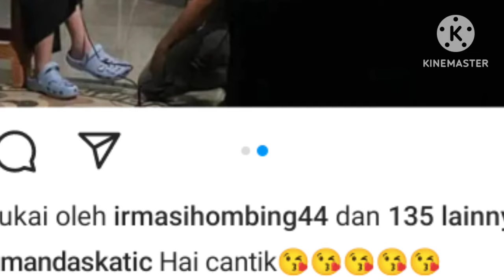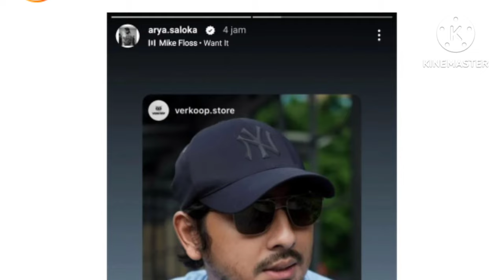saat quality time ibrahim dan manda arya saloka sampai terkejut saat baim sebut hal ini